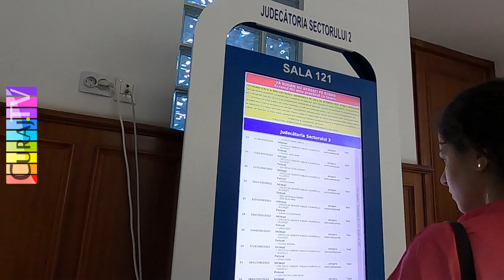Vesta mea cu ”Stop Putler” a mai atins un polițai - Curaj.TV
După incidentul recent de la Gara de Nord, unde un polițai în civil a reacționat inadecvat la vederea vestei mele reflectorizante inscripționate cu mesaj anti-Putler, azi a reacționat alt purtător de uniformă polițienească, face de gardă la Tribunalul București și m-a ajuns din urmă pe scară.